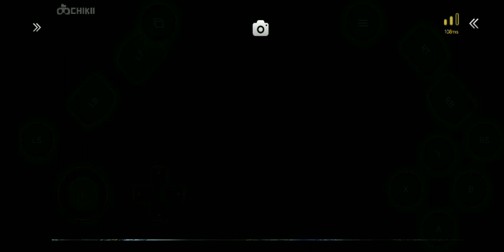🔥🔥NEW PC GAME GHOST WIER TOKYO JAPAN